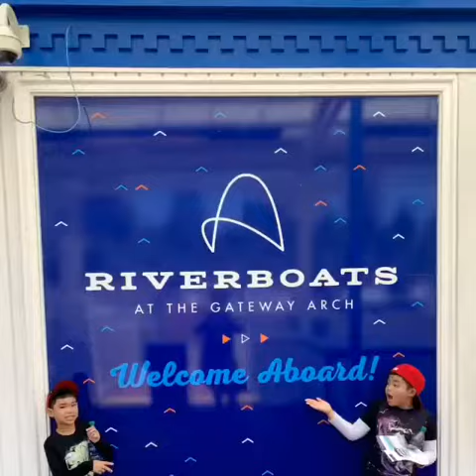St. Louis a major city in Missouri